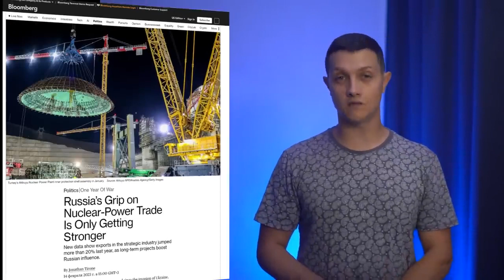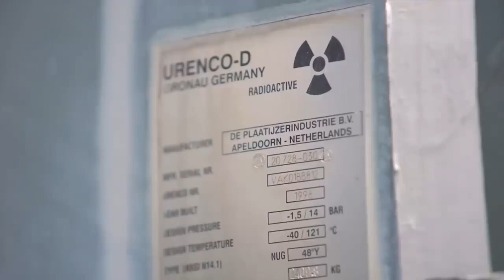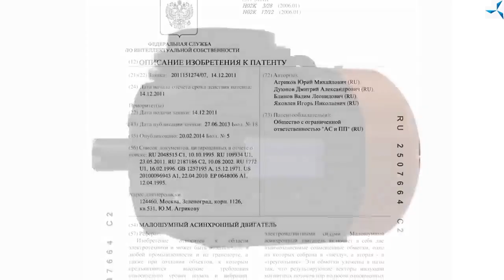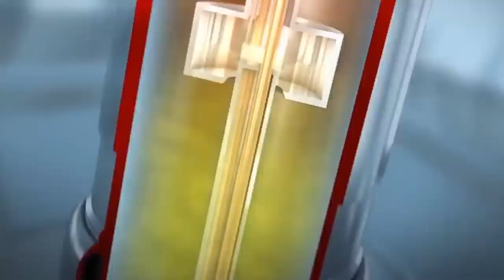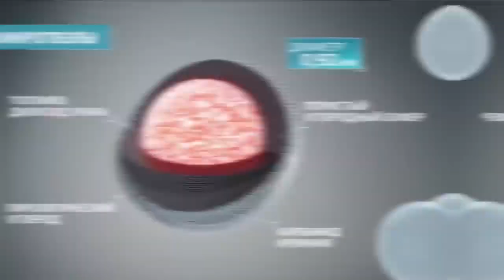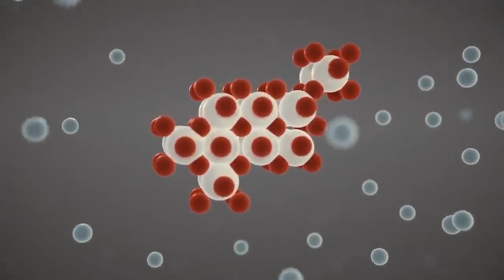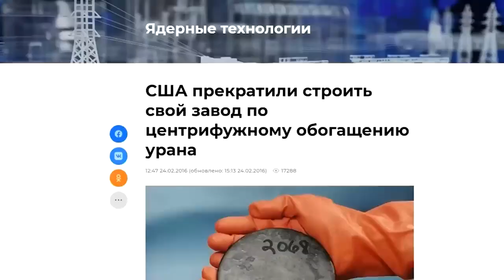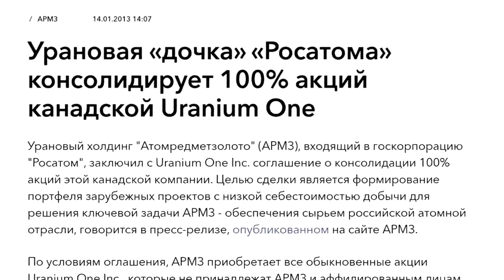Секретная" урановая" технология России, которая поставит Запад на колени!!!(Михаил Советский)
КАНАЛ: "НУ И ДЕЛА!...ТО ЛИ ЕЩЁ БУДЕТ!!!"
Документальное  кино(Политика)
P.S.Нам  бы во  всех отраслях   промышленности,так  работать ,горе не знали бы.(А так  это  --наши  ТУЗЫ   в рукаве)